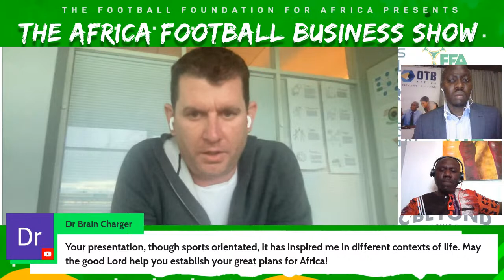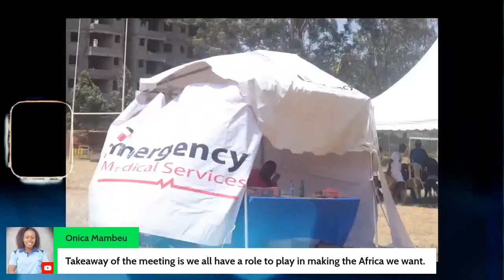Education through Football - A Model for Africa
The importance of education cannot be overstated, and it is good to see more sports organisations emphasizing the value of education in developing a sustainable sports ecosystem. We spoke to Tom Vernon from Right to Dream and Oscar Mwaanga from EduSport and EduMove on this crucial subject.